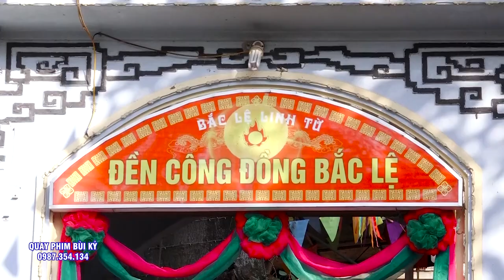Đồng Thầy Đã Đẹp hầu Lại Càng Đẹp - ĐT NGuyễn Tuấn Hưng - Tứ Phủ Chầu Bà